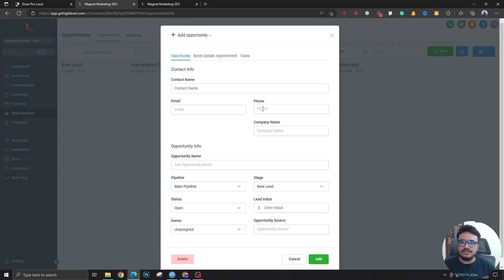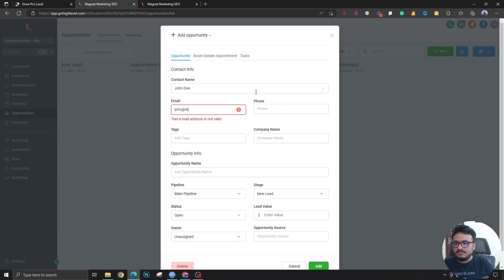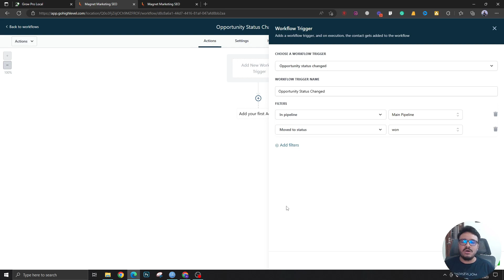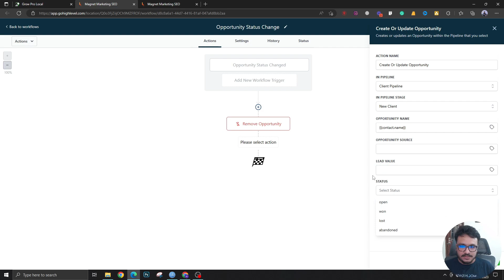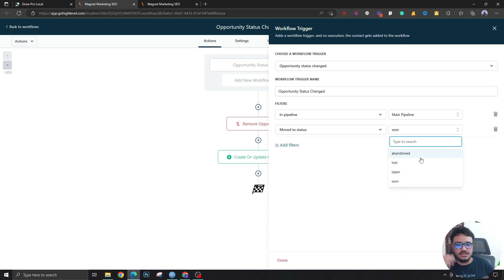GoHighLevel Automation Tutorial | 8. Opportunity Status & Their Automations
FOR
✅ Ongoing support on GHL, Ads, Automation, etc.
✅ Weekly Coaching + Q&A
✅ Exclusive Courses & Training
✅ Early Access To Videos Unavailable On Youtube

Discover how to automate and streamline your business processes with GoHighLevel! This playlist  will walk you through the easy-to-use interface, as well as instruct you on practical ways to use automation for maximum efficiency. Learn about automating emails, forms-surveys, pipeline, and more! Take control of your workflow with GoHighLevel’s powerful features.

My name is Ashaduzzaman Hasib, and I'm passionate about GoHighLevel and SaaS. Here, you'll find a variety of content that revolves around these topics along with Digital Marketing Agencies.

Whether you're looking for GoHighLevel technical help, setting up SaaS or SMMA agencies, or any kind of Digital Marketing related questions, you've come to the right place.